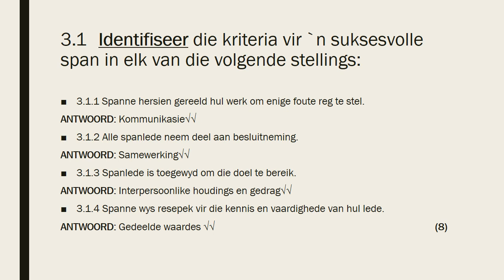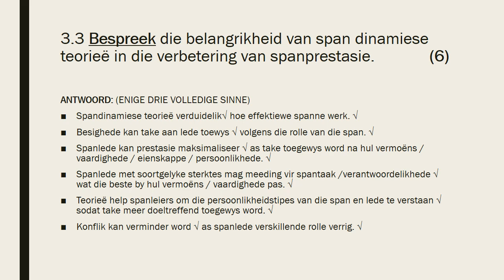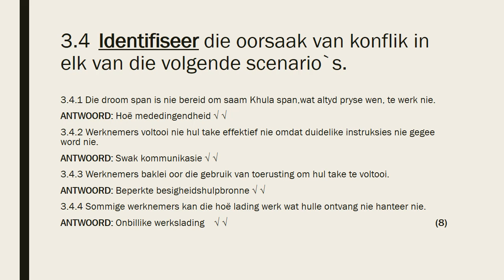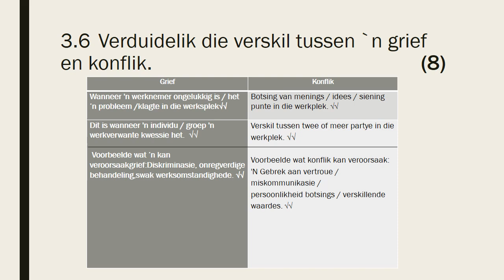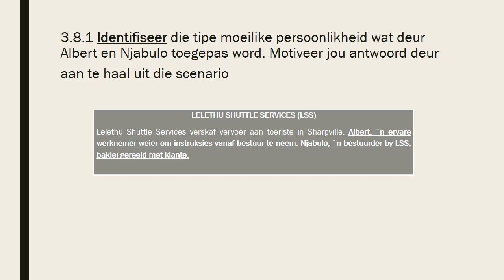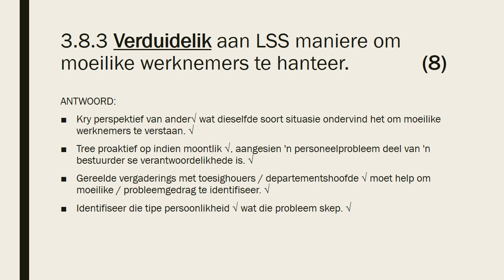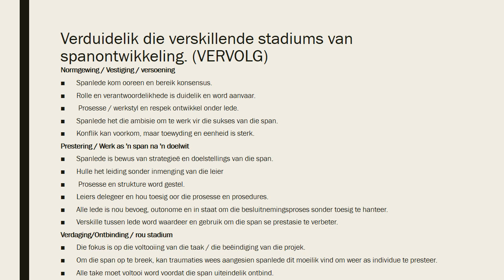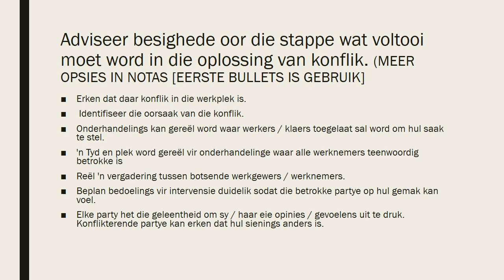BESIGHEIDSTUDIE GRAAD 12: 22 Mei 2020 - periode 6 (22126)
Oosterlig aanlyn skool - GRAAD 12 BESIGHEIDSTUDIE
22 Mei 2020 om 10:30 - 10:55
Onderwyser: Mnr. J. Silvo
Kode: 22126